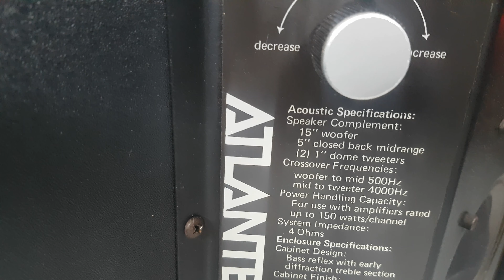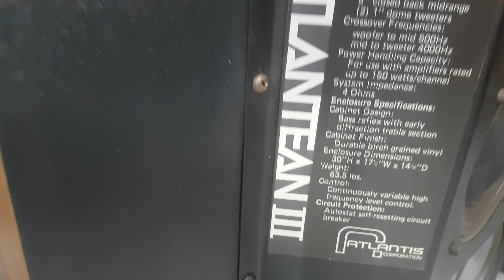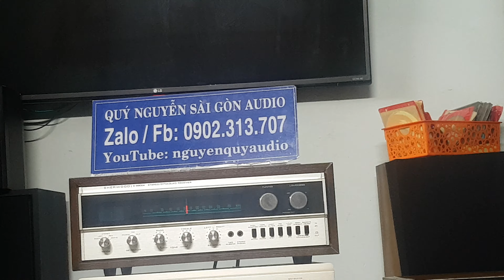Hàng NÒI USA.Loa Atlantean iii.4 đường tiếng,Bass 40.thùng gỗ lạng.Giá 15tr.LH:Quý Nguyễn 0902313707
Loa Atlantean iii MADE in USA.4 đường tiếng,  BASS 40cm công suất 150w/loa.thùng gỗ lạng
LH: Quý Nguyễn,55 tuổi . 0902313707
Địa chỉ google Map: Quý Nguyễn Audio